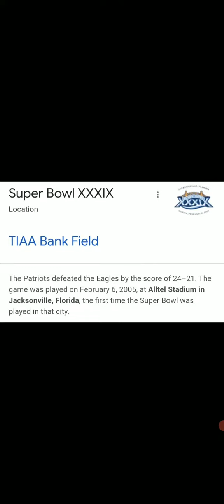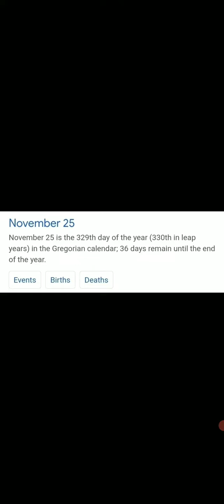*Donovan McNabb (rituals) scripted career & Super Bowl appearance